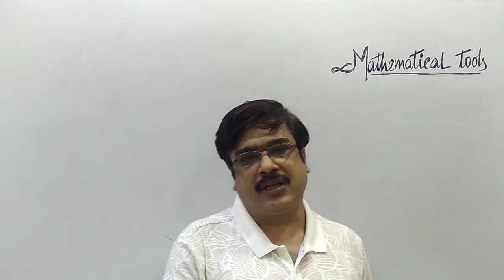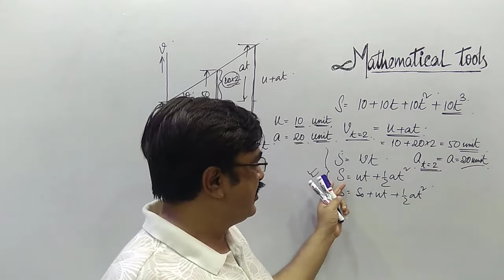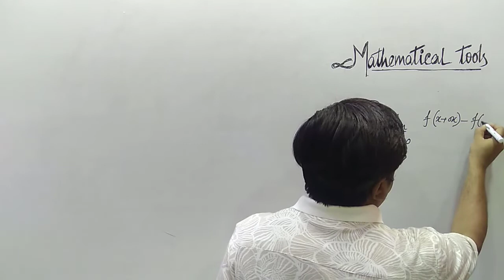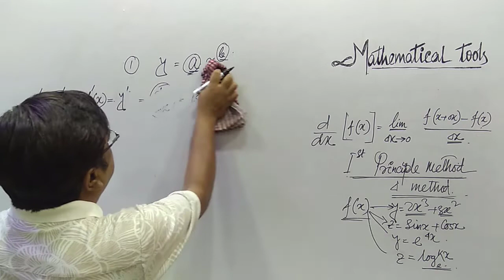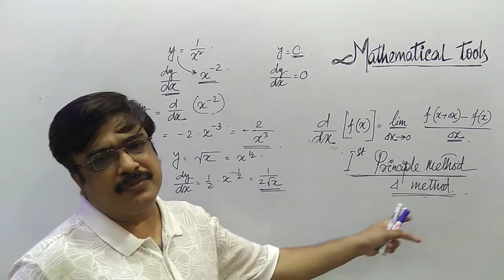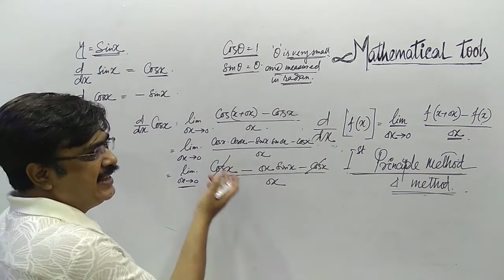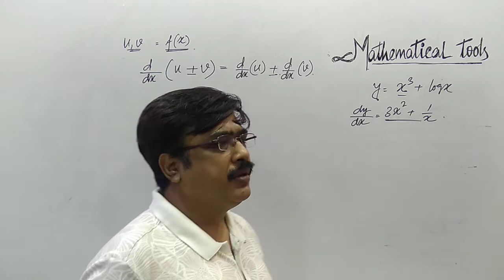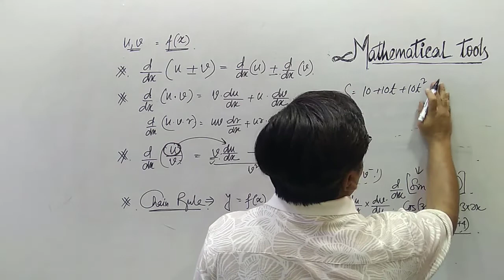MATHEMATICAL TOOLS 2 || CLASS11 || DIFFERENTIATION || SIMPLE DERIVATIVE || BY- T. K. CHAKRABORTY